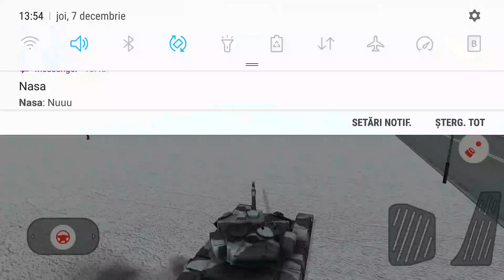Crime Santa NEW UPDATE #1 - Android Gameplay HD